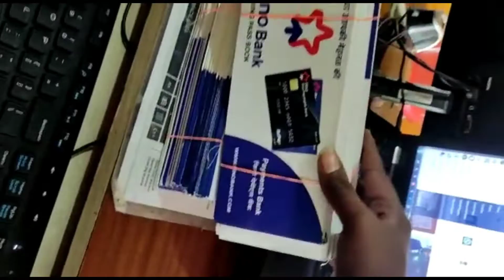Customer Unboxing | Fino Passbook | Bank Adhikari